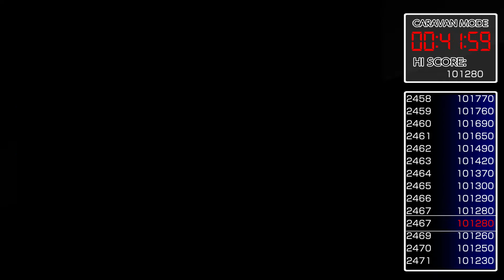ACA NEOGEO SAMURAI SHODOWN Logro - Trofeo 12000 Caravan mode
Jugamos al legendario Samurai Shodown, un juego de lucha tan épico con personajes ricos en movimientos y carisma.

BitCoin: 32mN2yE34qZ6NR5RJdJFYNVYqrQjrePkTM
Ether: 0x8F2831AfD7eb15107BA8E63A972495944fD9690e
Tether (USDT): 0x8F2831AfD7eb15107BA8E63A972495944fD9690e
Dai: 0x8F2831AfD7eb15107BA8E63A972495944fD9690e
LiteCoin: MBU6fNbQACewudN4Vnb4zKJ2ShrgVmw7vC